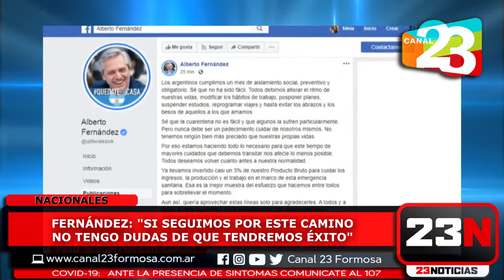Dale Play a las Noticias en Canal 23 Todos los Días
Informate en Casa -  Martes 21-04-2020 🏡👍